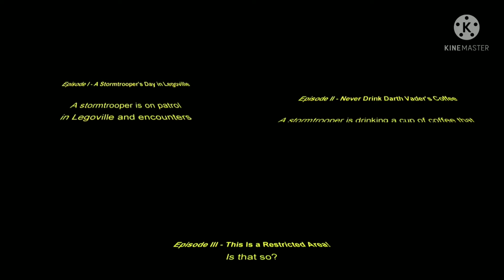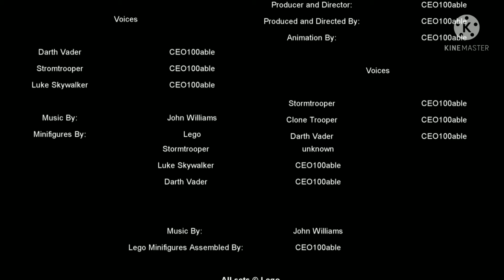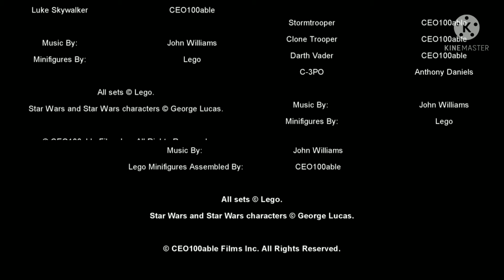All CEO100Able's LEGO Star Wars Brickfilms All 3 Episodes At The Same Time!